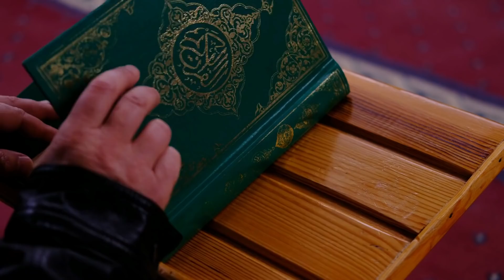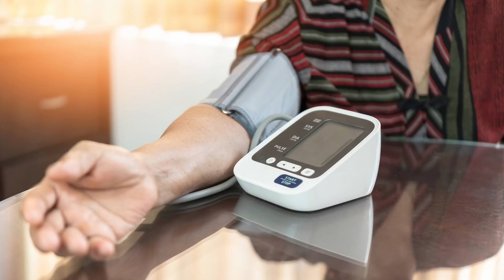Reduce Weakness, Hunger, & Thirst in Ramadan Fasting - Fasting Mistakes - Urdu/Hindi - Dr. Ibrahim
Fasting during Ramadan can be difficult; if you're feeling lethargic, weak, or exhausted, you might want to give in to a sip of water or that delicious recipe your family is trying. Unlike intermittent fasting, people must refrain from drinking water during Ramadan, which can leave you thirsty and dehydrated, especially if you spent the day outdoors or running errands. While the physical benefits of fasting in Ramadan are enormous, not only for your mind but also for your immune system, there are some mistakes that people make that induce these very cravings. We've explained how to keep your fast while reducing hunger, thirst, and weakness in Ramzan.